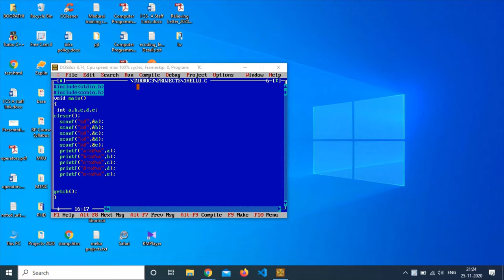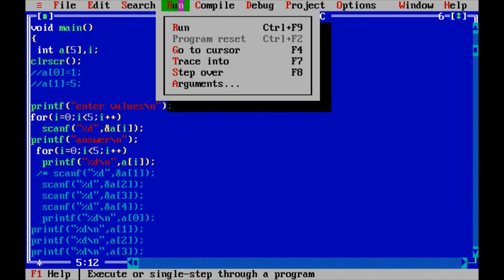C Program Language Arrays in Data Structure | Declaration in Tamil | Intro சி புரோகிராமிங் தமிழில்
Blue Pearl Computer Education - WE TRA1N Y0UR BRA1N - Welcomes you our Logical Sessions.

Telegram Channel Link: ( Benefit to join on telegram, Job Details, Guidance, Knowledge sharing, Offers social connect, Student Connect Program )

C Arrays (With Examples)
Arrays in C programming with examples
Array Example Programs in C
C programming exercises: Array
C Programming Examples on Arrays - Code, Output
Array in C: Tutorial with examples
What is an array in c programming?
What is the purpose of an array in programming?
C Array, C Programming Course Notes - Arrays
Arrays in C/C++
Introduction to Array Data Type Explained in Tamil | Learn c in Tamil
What is an Array -1 in C Tamil Pro Techniques
Arrays in Data Structure | Declaration, Initialization, Memory representation
C Array - Part 1 | C Language Tutorial |
C Programming Language Arrays in Data Structure Example|Introduction|Declaration in Tamil|சி புரோகிராமிங் தமிழில்

We are very active profiles on social media.